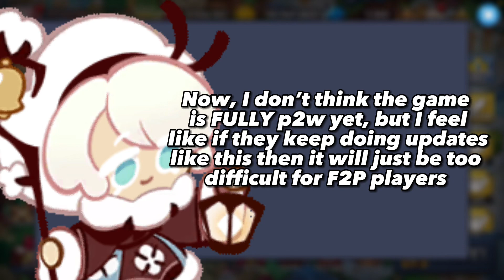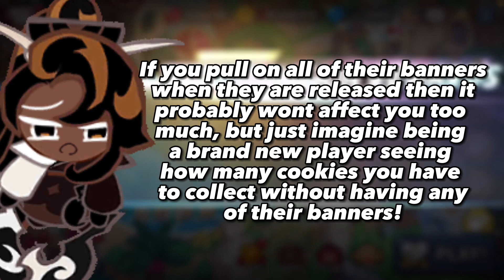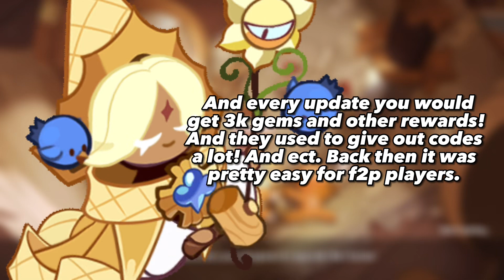Cookie Run Kingdom is Becoming Pay 2 Win And it SUCKS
hasjahakajakahshahajakahavakakavajakak I don’t wanna write anything so I’m not going to!